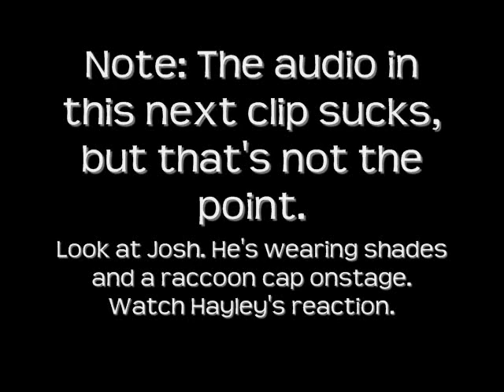Paramore's Best Moments Part 2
Hey, guys...im sooooo sorry i never up loaded this...
just every time i did, it'd fail...
DX

Thanks for your parience and support! I love you all!
~Brianna

(And my name is in fact "Brianna" though it says "Briann" at the end. T-T)